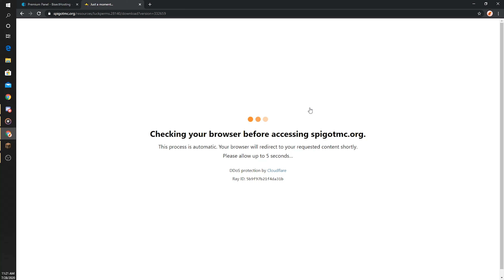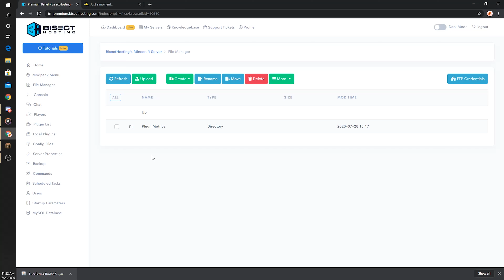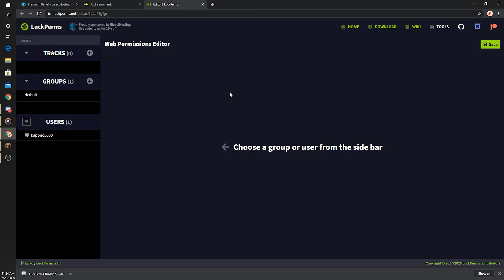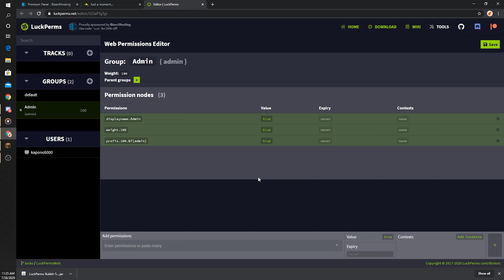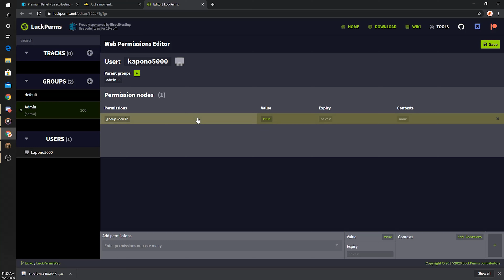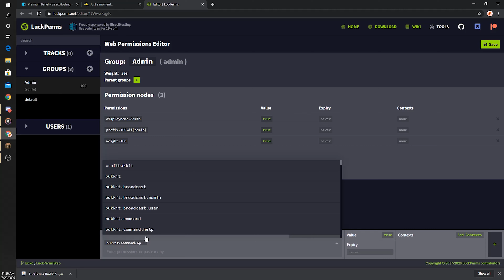Getting started with Minecraft server permissions using LuckPerms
This tutorial teaches you how to get started with permissions on your Minecraft server using the LuckPerms plugins.